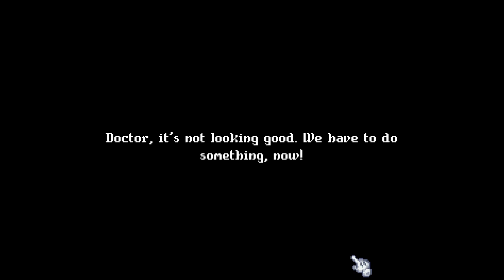Cornucopia demo - first look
Playing the Cornucopia demo. Another Stardew Valley type game